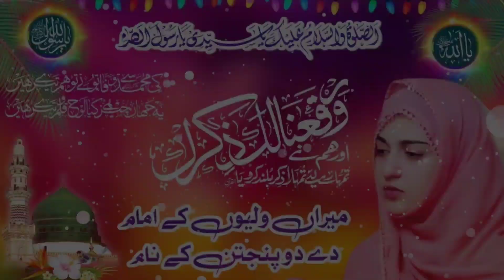Mera Waliyon Ke Imam | Mera Waliyon Ke Imam Naat | Mera Waliyon Ke Imam Full Naat | Manqanat 2022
Our mission is to equip all Muslim brothers and sisters with Islamic education. Especially Islamic married and social life is our important segment. Our videos include Islamic Wazaef, Health Tips, News, Islamic Stories, events occurred in society, and different informative videos. And purpose of all these videos is to guide the society.